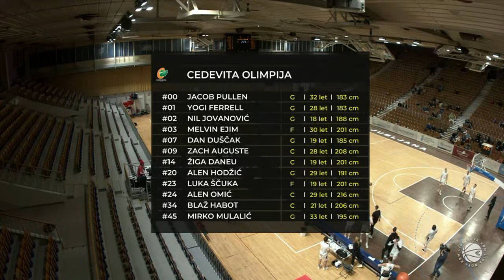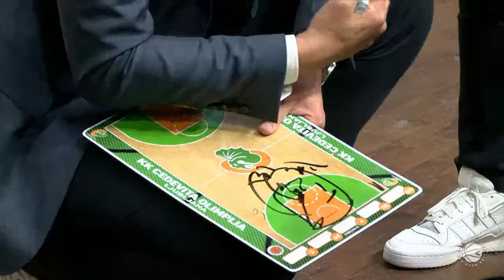Nutrispoint Ilirija : Cedevita Olimpija - 2. del - 1. kolo - Liga Nova KBM - Sezona 2021/22